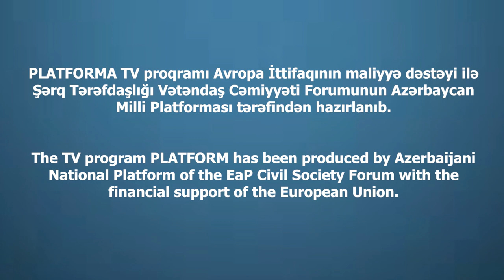Effects/ Facts-Climate Change: Vital Signs of the Planet!